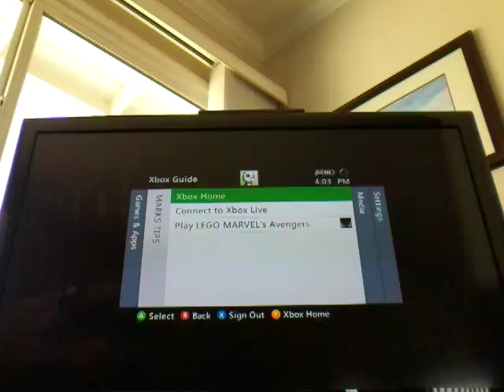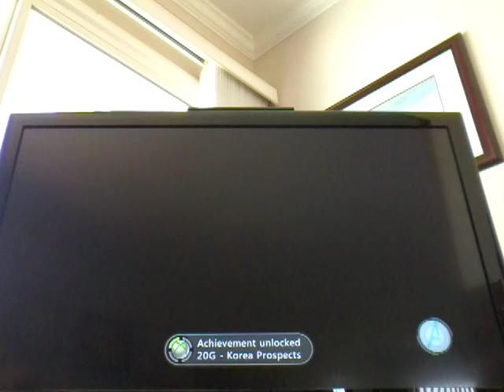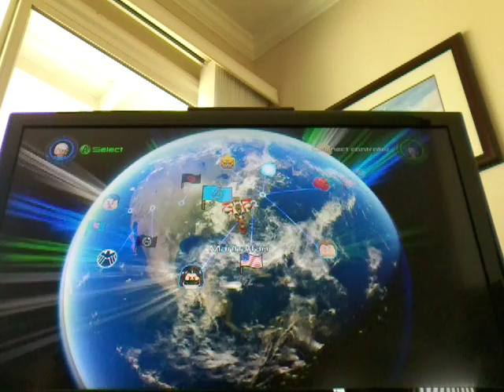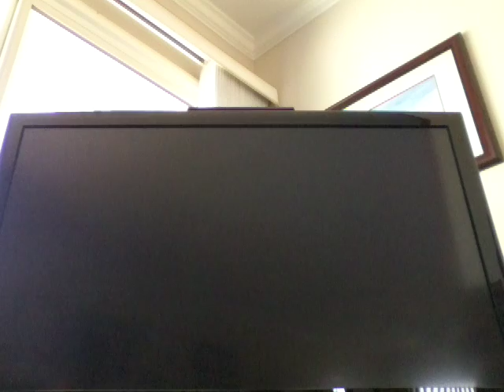Playing Marvel Avengers part 35